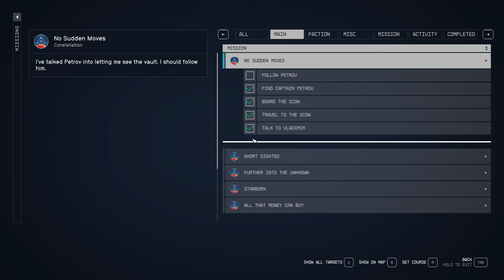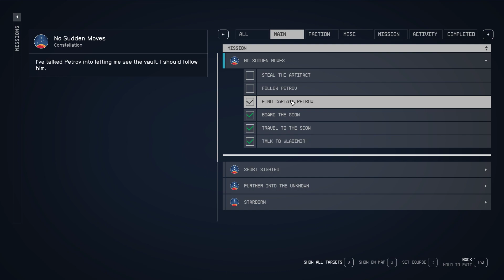Follow Petrov Starfield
This video shows how to Follow Petrov Starfield